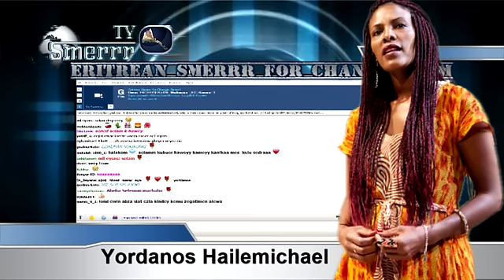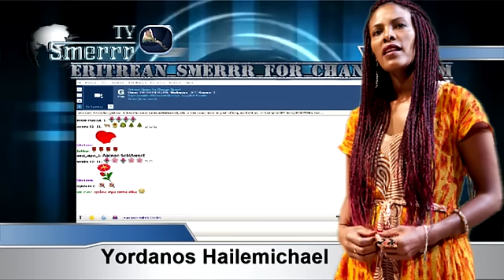Yordanos Hailemichael Speaks About her Past Suffering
Our guest speaker today is Eritrean-Australian Yordanos Hailemichael who will share with us her personal experience and past suffering in the Eritrean independence struggle, and her current role in"the Baulkham Hills African Ladies Troupe"